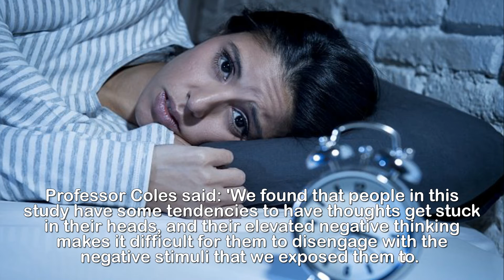Lack of sleep is linked to anxiety and depression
Less than eight hours sleep is linked to anxiety and
depression: Insomniacs are unable to overcome negative
thoughts, study suggests.Less than eight hours sleep is linked to anxiety and depression, new research suggests.Insomniacs spend more time looking at images that trigger negative emotions over neutral pictures, a study found.Insufficient shut eye also reduces people's ability to disengage from negative sights, the research adds.